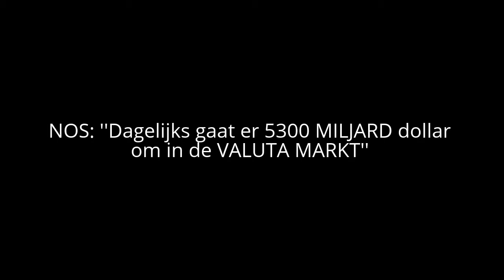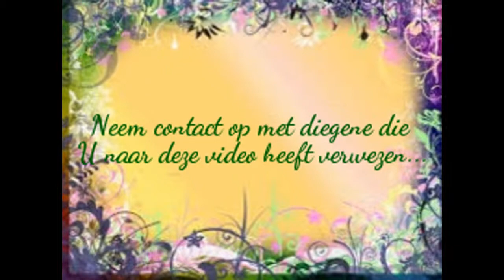ROBPORTUNITY - NOS: ''Dagelijks 5300 MILJARD dollar (forex) VALUTA MARKT'' - TopTeam Rob Buser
NOS: ''Dagelijks gaat er 5300 MILJARD dollar om in de VALUTA MARKT''

Met dank aan... - en - Alle auteurs rechten van de NOS.

Rob Buser
World-Wide TopTeam Leader